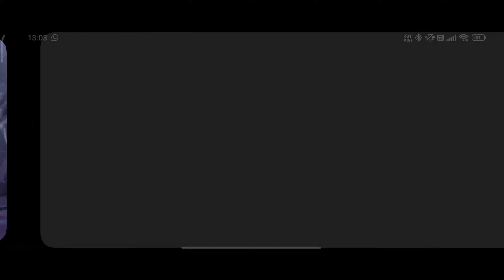NEED FOR SPEED MOBILE - NEW GARENA VERSION ANDROID GAMEPLAY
About the game:
EA's unbeatable classic "Need For Speed" 2024's latest masterpiece, a new concept open world racing mobile game
Cooperated with 30+ well-known car manufacturers around the world, authorized more than 150 luxury cars
A super-large map of 100 million square meters with many exploration points, 40-player asymmetrical competition hot pursuit of classic speed racing gameplay, creating an easy-to-start, high-depth competitive experience.

Device Used: POCO F5
SNAPDRAGON 7 PLUS GEN 2
12GB RAM, 256GB